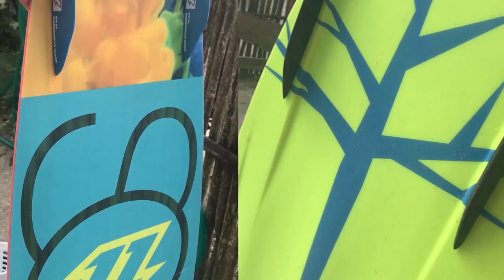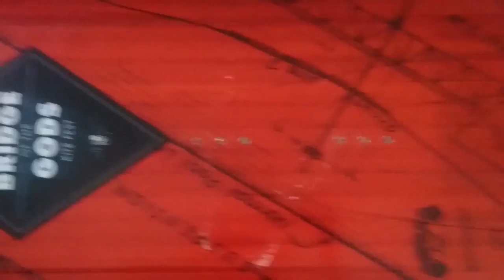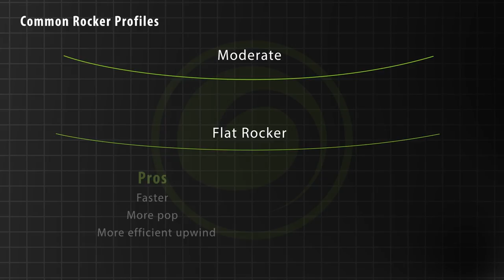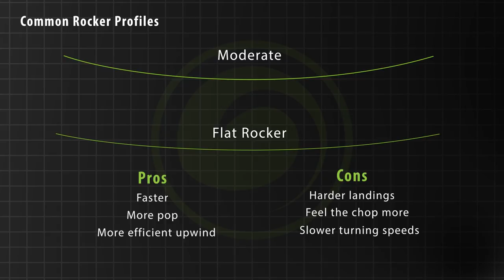kiteboard Buyers Guide - Chasing the Dream: Vlog 8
Finding the right board can be hard but it doesn't have to be. In this Vlog, Crystal breaks down some concepts behind choosing the right kiteboard.  Including board size, boots vs straps and the impact of the rocker line.

Here at MACkite we have over 60 years combined experience testing boards. Give us a call and we can get the perfect board dialed in for you.